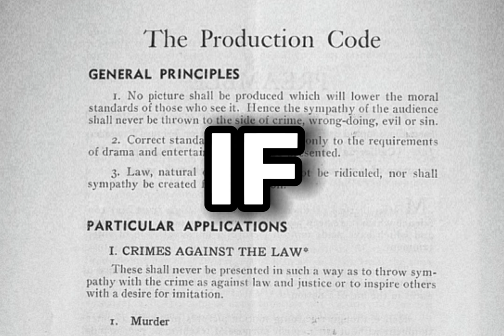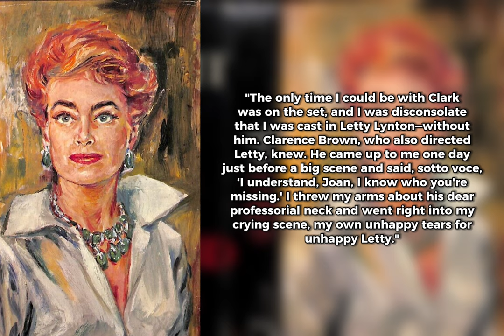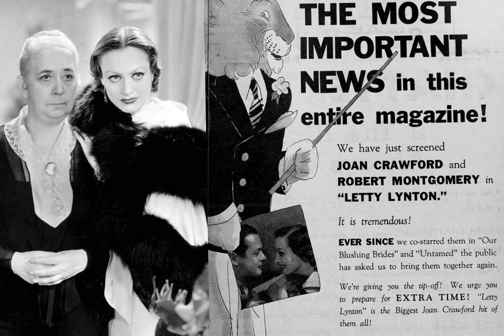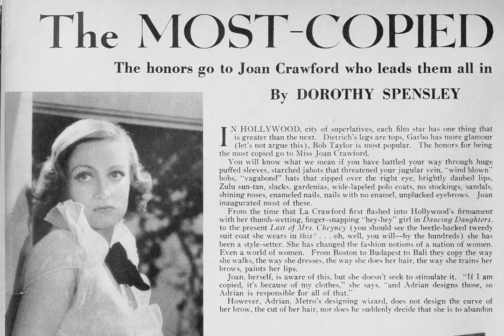The Joan Crawford film you CAN’T see until 2025!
Letty Lynton is a 1932 American pre-Code drama film starring Joan Crawford, Robert Montgomery and Nils Asther. The film became commercially unavailable in January 1936, with fans hopeful for a remastered rerelease!

Sources:
A Portrait of Joan (1962) — Joan Crawford
American Film Institute
IMDb
Archive.org: various old magazines including Photoplay Motion Picture magazine

Chapters:
Letty Lynton 0:00
Production 1:04
Release and reception 2:42
The Dress 3:43
Copyright Lawsuit 4:42
2025! 6:14